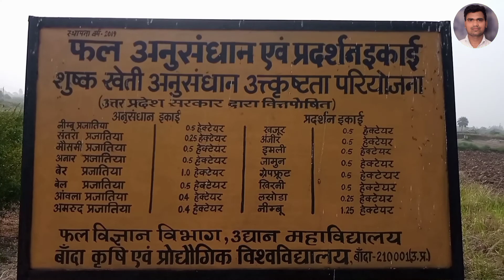Ye nhin dekha to kuch nhin dekha 👀 || Banda university vlog || University Garden vlog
Aaj ki video hamare university ke home garden ke upar hai .
jisme hamne jyada se jyada plants and technology ko dikhane ki koshis ki hai.
main aasha karta hu ye video ap logon bahut pasand ayegi.
Is video maim humne polly house
ko bhi dikhaya hai jo bahut hi technical tarike se tyar kiya gya hai.
MANZOORE NAZAR: Sourav Joshi Vlogs, Priya Dhapa |